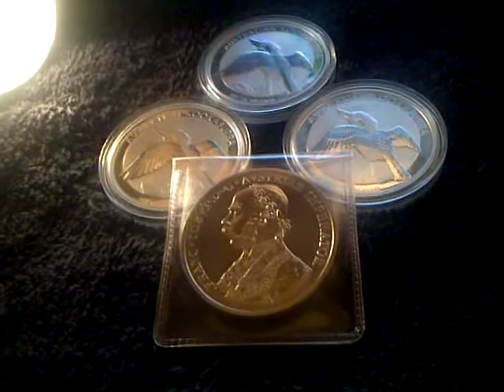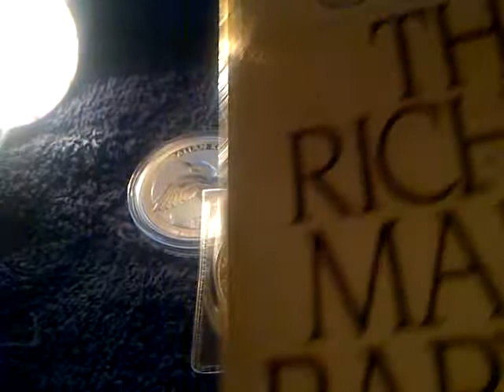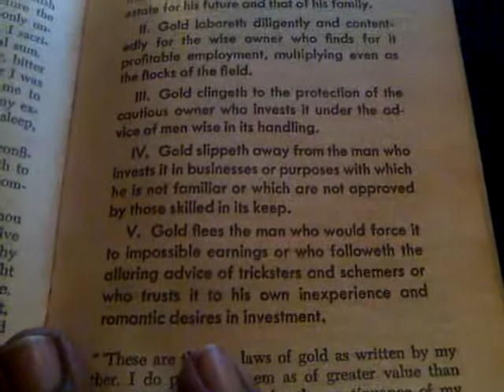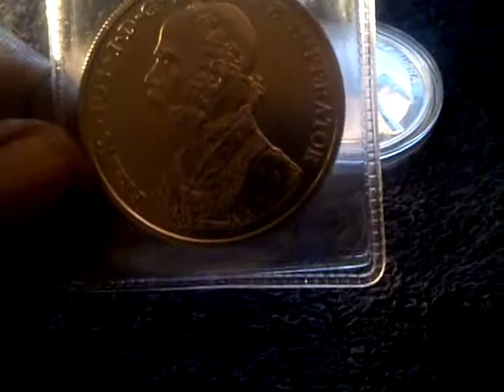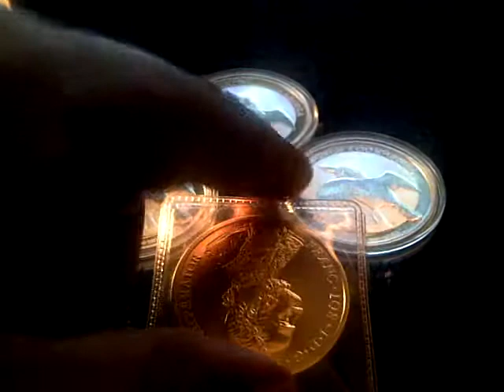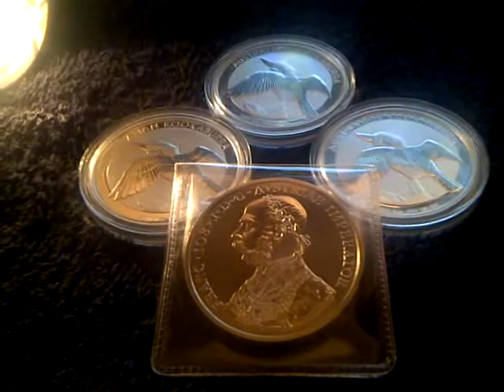Physical Silver and Gold Investment Strategies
Investment Fundamentals for new and old investors in silver; gold and any other investment they might choose. Highlights George S Clason The Richest Man in Babylon...

Seattle206723 & Light in the Dark Promotion 2011
Shining the light in the dark too lead others to the path...